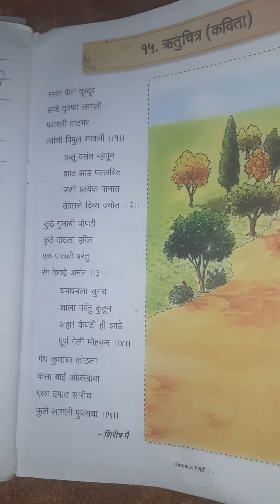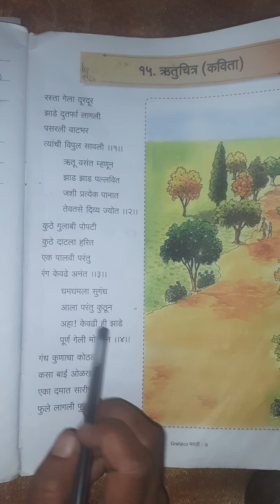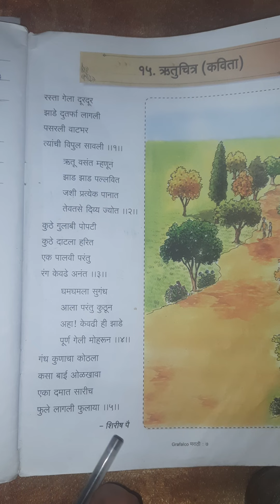Rukmin School # Class:-7 Subject:- Marathi Topic:- 15 ऋतुचित्र ( कविता)भाग-2